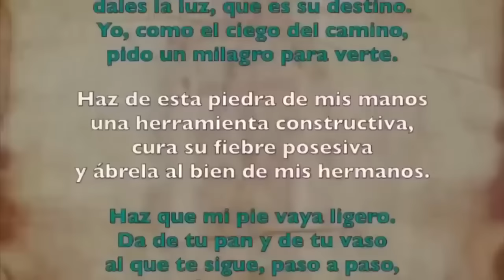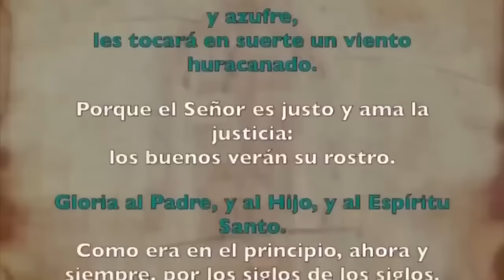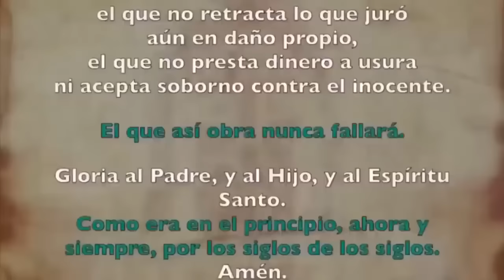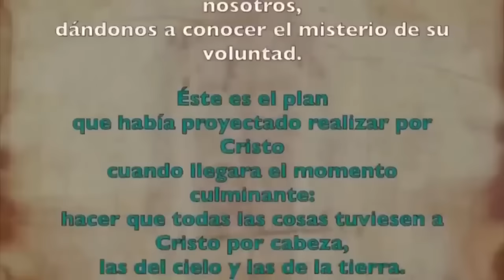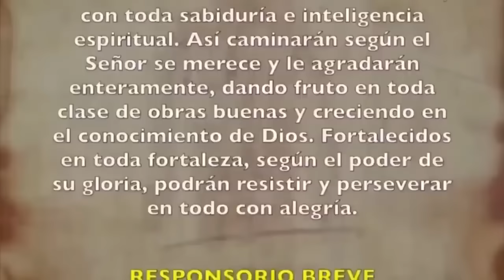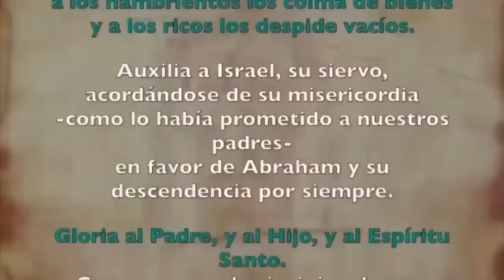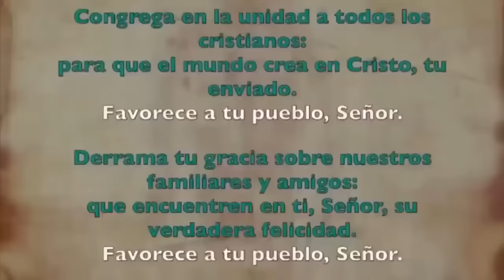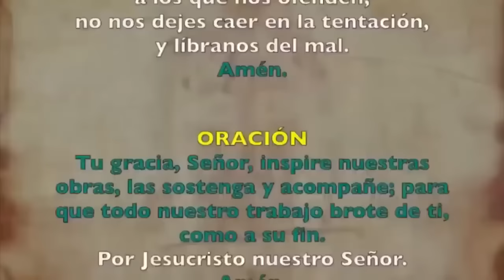Oración de la tarde (Vísperas), LUNES 20 NOVIEMBRE 2023 | XXXIII Semana T. Ordinario